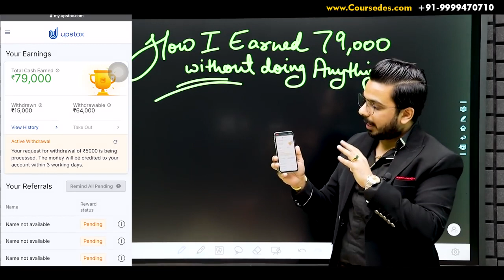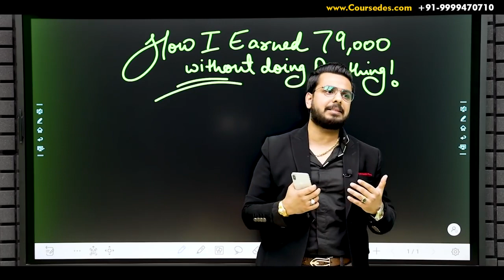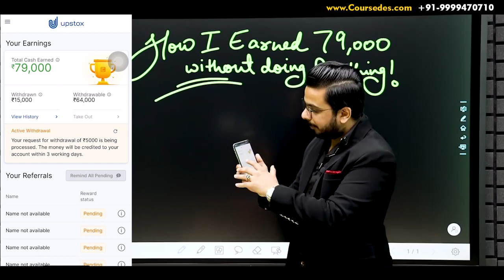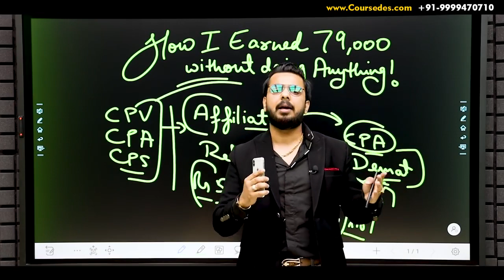How to Earn Money Online